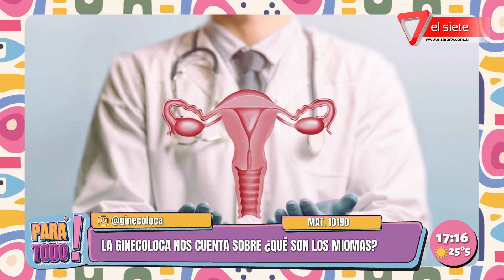¿QUÉ SON LOS MIOMAS?